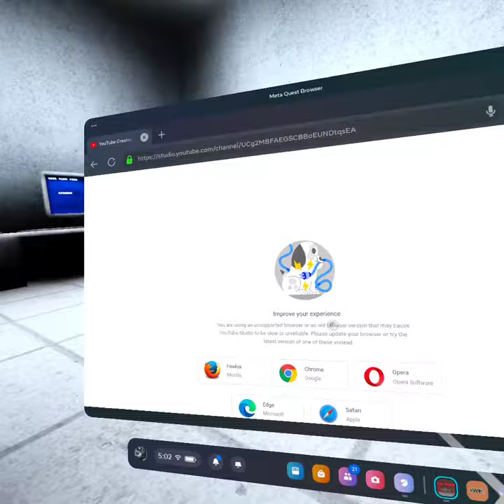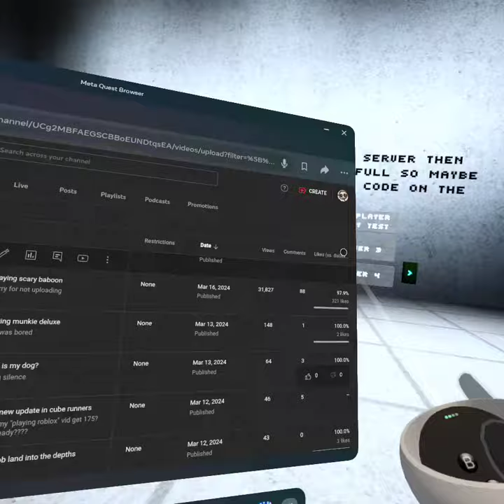there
ya'll want to make vid together